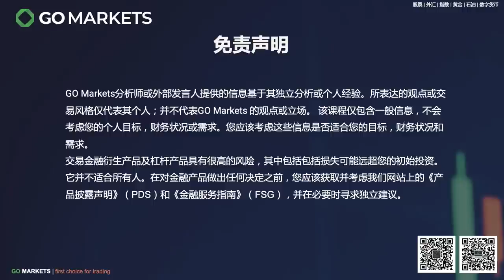悉尼31岁火车司机坐拥13套房，这样的故事还能被复制吗？| GO Markets 每日财经点评